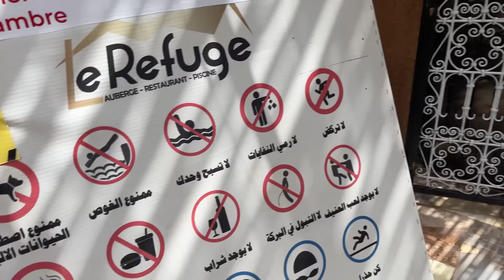أخيرا.. فاجأتهم بجناح فأكبر فندق 💲🔥كاين فوق الجبل 🥶❗وفيه أكبر مسبح😱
👇 ها هو الموقع بالضبط ديال لوبيرج 👇
أحسن إستقبال واحسن ضيافة واجمل وقت دوزناه تما ..
وحتا نتوما اللا مشيتوا ماغاديش تندموا  🔥

👇🔥La3zawi Instagram 🔥👇
la3zawi_xtra
👇🔥  Btissam Instagram✔👇
btissam_la3zawi